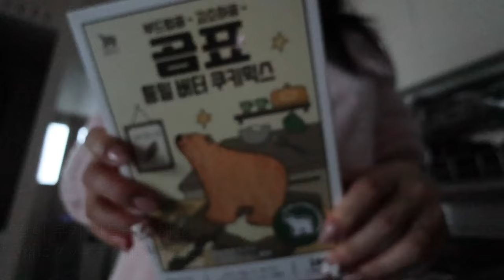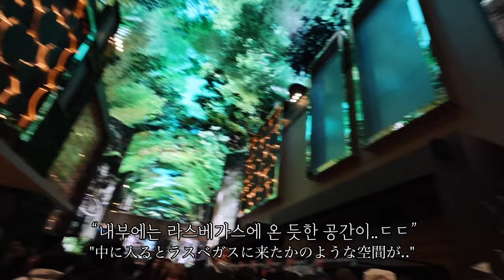육아+일+집안일까지 다하는 일본인아내와 살고 있습니다..죄송합니다..일주일 VLOG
안녕하세요 나카마 여러분~!! 오늘은 일본인 아내 유카가 입금 전후가 얼마나 다른지..또  일주일동안 저희는 어떻게 사는지 리얼하게 영상으로 담아봤습니다 이번 영상은 12월 말부터 촬영해서 새해까지 일주일 브이로그로 담아 보았으니 재미있게 봐주세요 나카마 여러분..새해 복 많이 받으세요~!!

중간 중간에 출연해 주신 순이엔티 가족여러분 너무 감사합니다~!!

MUSIC
2:23 AM / しゃろう